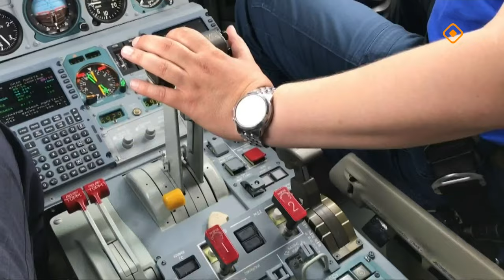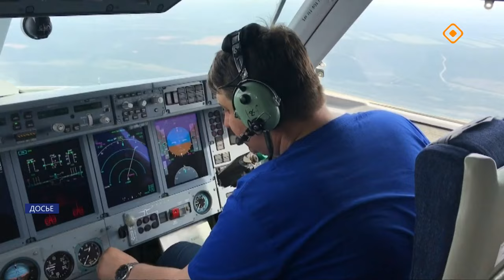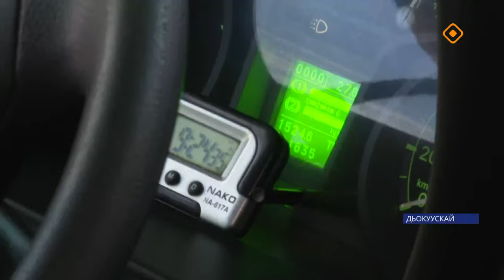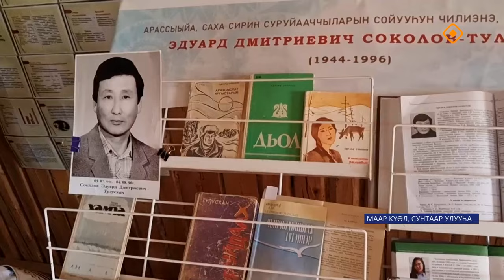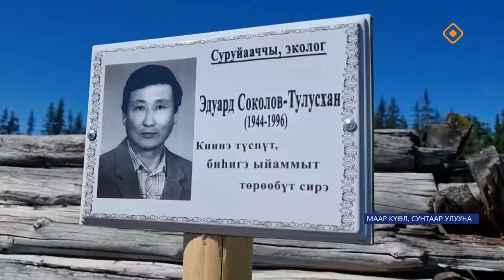«Саха сирэ» информационнай биэрии. От ыйа 4 күнэ 20.30